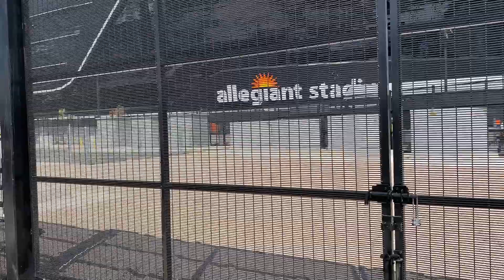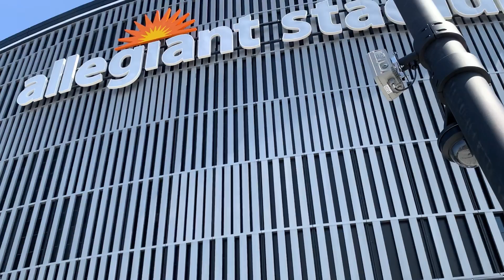Vlog - First look at the Allegiant Stadium (Raiders Stadium)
Musician: Jef